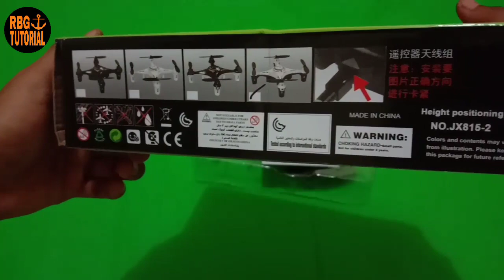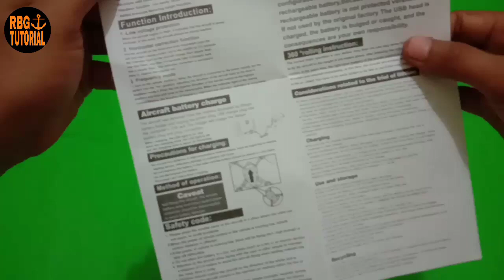UNBOXING Mini Drone Murah 100 Ribuan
Kali ini saya akan unboxing sebuah mini drone yang harganya hanya 100 ribuan.